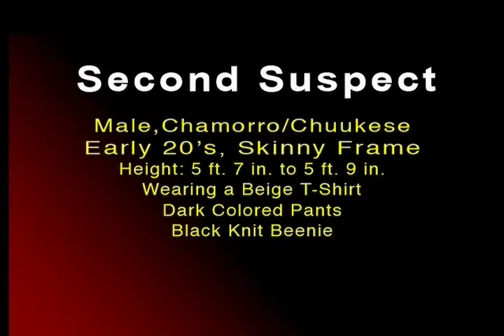CRIMESTOPPERS 06 12 13